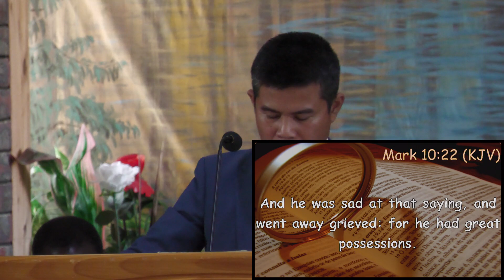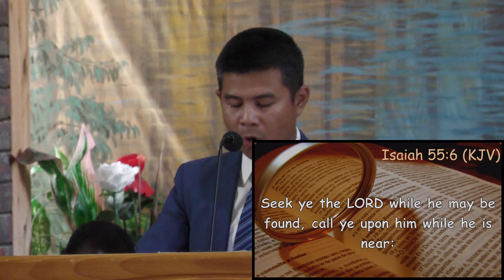So Close, Yet So Far